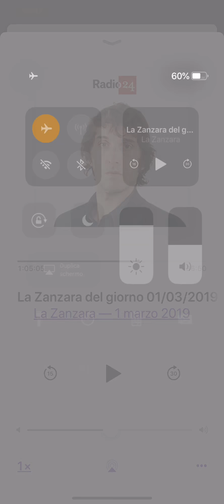la zanzara 010319 ladri impuniti